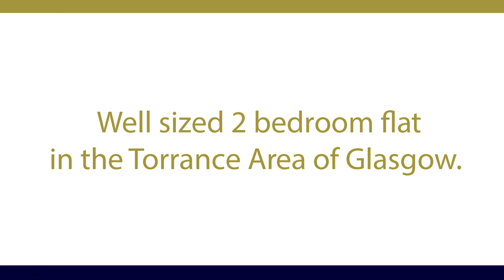43 Michael McParland Drive, Torrance, Glasgow G64 4EE